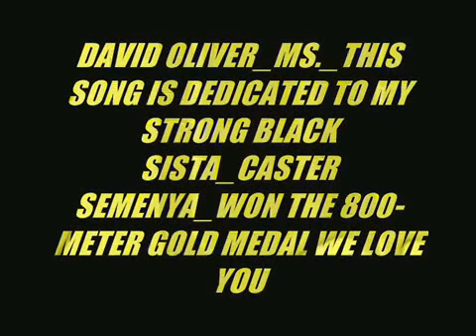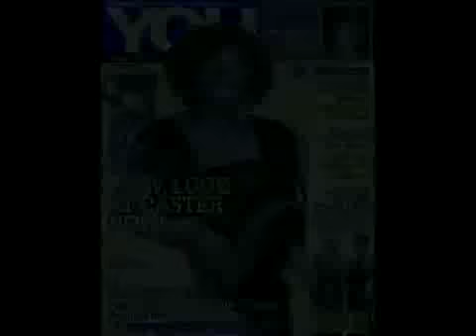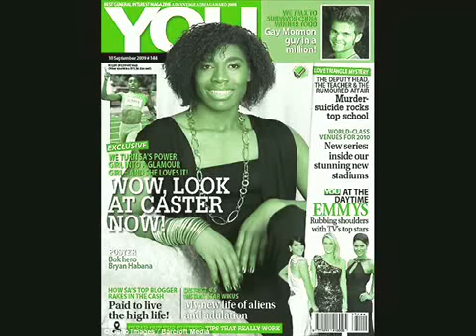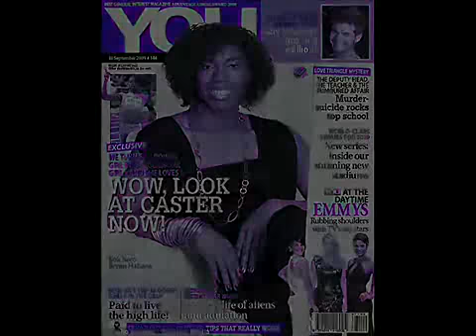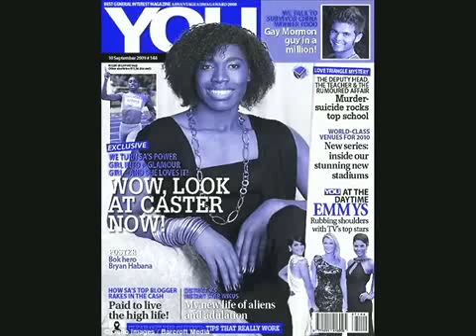David Oliver Ms.